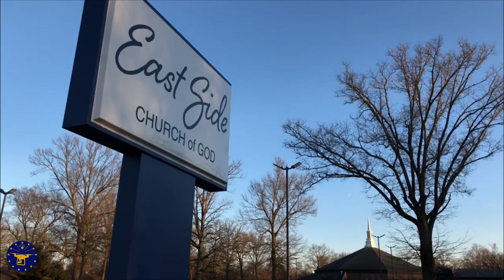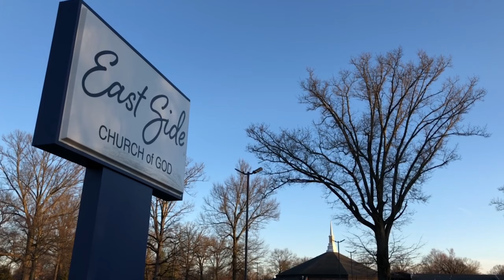East Side Church of God - Anderson, Indiana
Anderson’s East Side Church of God was founded in 1951 as a cooperative church plant of Park Place Church of God, South Meridian Street Church of God, and the former Jackson Park Church of God.  The location was chosen to meet the needs of the many post WWII residents drawn to Anderson University through the GI Bill and the factory jobs available on the east side of Anderson.  The Church has a strong history in the Anderson community, and they have been located in the same building at 2600 East 5th Street for 67 years. They currently serve the Anderson/Madison County community, the students and faculty at Anderson University and are a leading church in the Church of God Movement internationally.

East Side holds two services each Sunday, one at 9:15 am and again at 10:45 am with over 1,000 attendees.

If you have any suggestions for locations, would like to hire Aerial Indiana for your drone video needs, or would just like to drop us a line we'd love to hear from you at or call

Services Offered : Architecture, Real Estate, Agriculture, News, Events, Large Group Photography, Landscape Photography, Construction, and anything you can come up in your imagination.